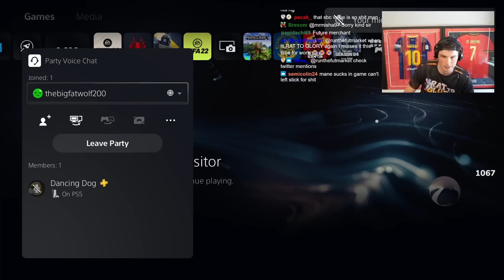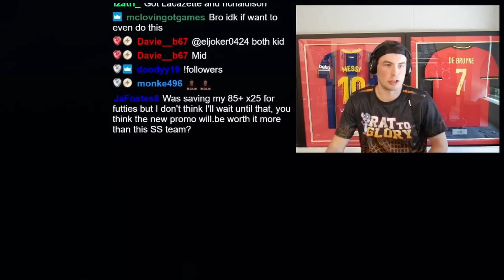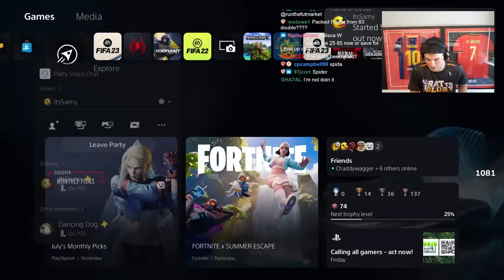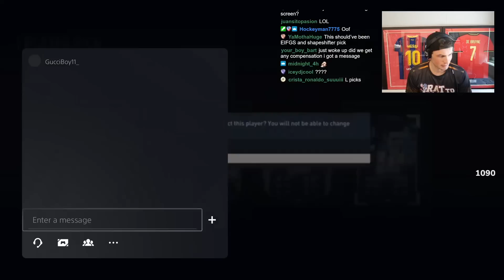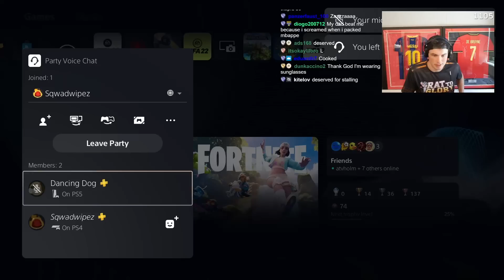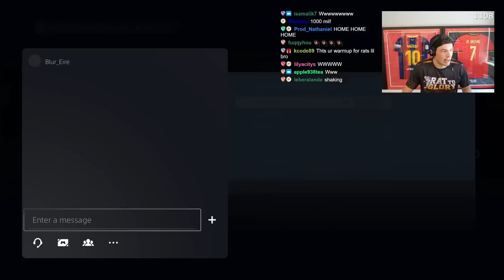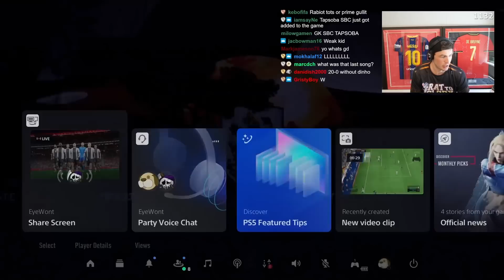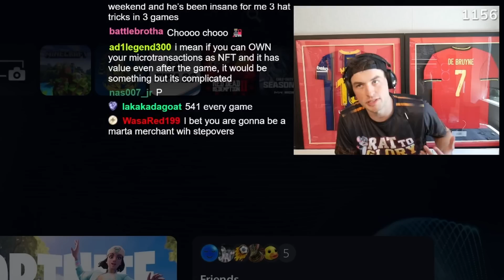50 x 93+ Shapeshifter Picks